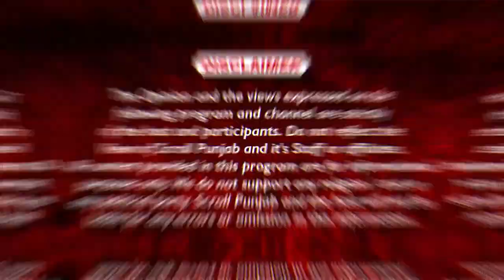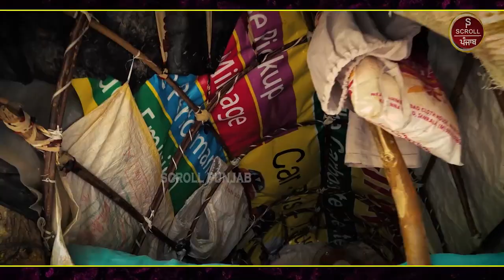ਜ਼ਮੀਨ 'ਤੇ ਨਹੀਂ ਦਰੱਖਤ 'ਤੇ ਰਹਿੰਦਾ ਹੈ ਬੰਦਾ ! ਦੇਖੋ ਪਹਿਲਾਂ ਕਿਵੇਂ ਰਹਿੰਦੇ ਸੀ ਲੋਕ ?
ਜ਼ਮੀਨ 'ਤੇ ਨਹੀਂ ਦਰੱਖਤ 'ਤੇ ਰਹਿੰਦਾ ਹੈ ਬੰਦਾ ! ਕਰੋੜਾਂ ਸਾਲਾਂ ਪਹਿਲਾਂ ਦੀ ਜ਼ਿੰਦਗੀ ਨੂੰ ਕਰ'ਤਾ ਤਾਜ਼ਾ, ਦੇਖੋ ਪਹਿਲਾਂ ਕਿਵੇਂ ਰਹਿੰਦੇ ਸੀ ਲੋਕ ?